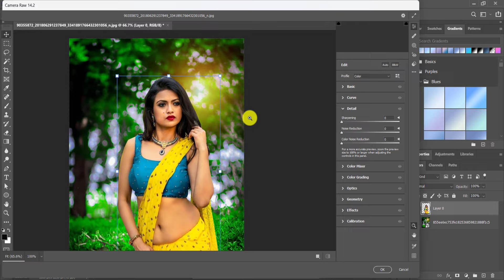Feelings of love Jukebox | HT Music | Arijit Singh Songs | Best of 2023